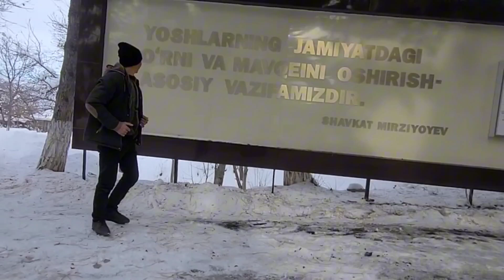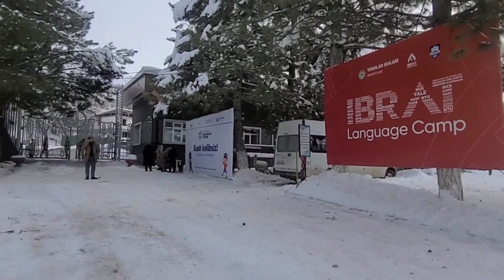Ikromjon Mamarasulov - yangi qo'shiqlar! Yoshlar oromgohi 1-kun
Farg'ona viloyatidagi mahallalarning "lider yoshlari" Bo'stonliq tumanida Chorvoq suv ombori yonida joylashgan "Yoshlar oromgohi" da Vatanparvarlik seminaridan lavhalar. 1-kun
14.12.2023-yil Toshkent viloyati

XonqizUZ you tube kanali admini bilan aloqa uchun 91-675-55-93